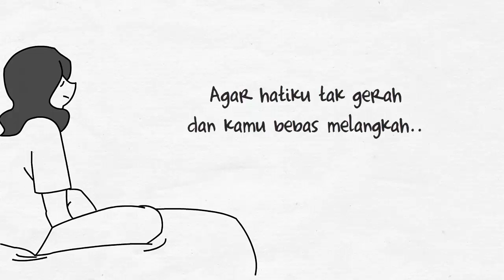Cemburu -Puisi Ummul Khair Ahmaya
Puisi karya Ummul Khair Ahmaya yang berjudul "Cemburu".

Video ini dibuat atas permintaan dari Ummul Khair Ahmaya.

AYOO.. KIRIMKAN PUISI KALIAN DALAM FORMAT REC. AUDIO SUARA KALIAN, NANTI AKAN DIJADIKAN VIDEO ILUSTRASI PUISI.

Atau anda bisa menghubungi saya melalui akun di bawah.

Pengin tau tentang komputer dan permasalahannya.? Bagaimana cara mengatasinya.?